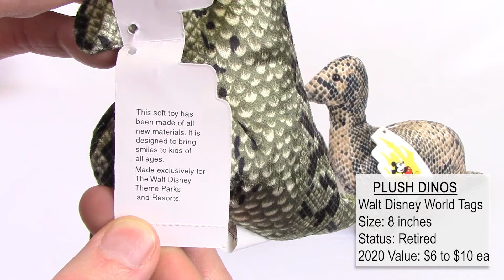Disney ANIMAL KINGDOM DINOSAUR Bean Bags (Set of 3) Stuffed Plush Value Toy Review -BBToyStore.com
Silent video review & value information for Disney's Animal Kingdom LEOPARD DINOSAURS bean bag stuffed animal toys. These are all older and retired discontinued items. They each contain the Walt Disney World hang tag. These were sold in the parks.
The value info is based on our experience buying and selling these items. If there are significant changes in value after the year posted we will update the new value in the comments and pin it to the top.

Collect all of the Disney merchandise!